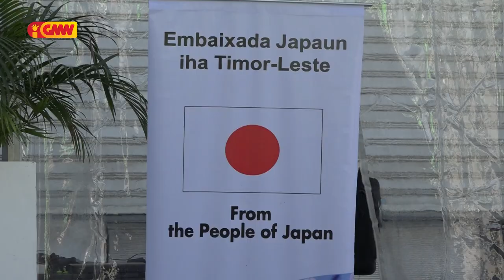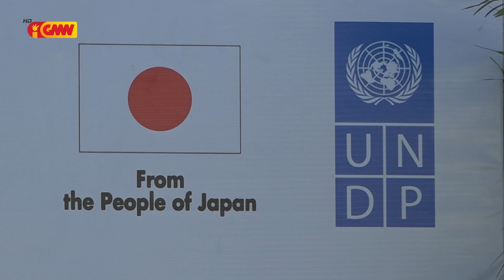UNDP hala’o lansamentu solarizasaun ba Instituto Nacional Farmacia e Produtos Medicos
United Nation Development Program UNDP hala’o lansamentu solarizasaun ba Instituto Nacional Farmacia e Produtos Medicos